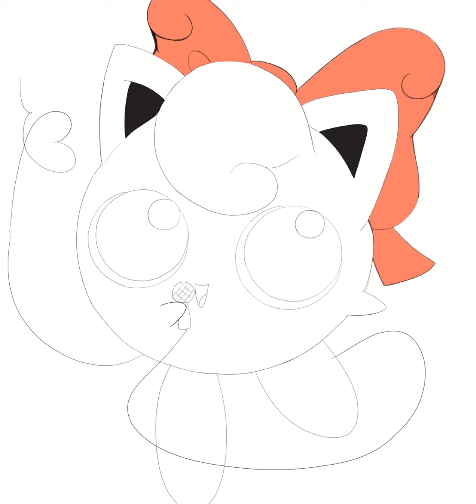Friend Bow Jigglypuff Speedpaint - Redjiggs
I wanted to draw Jigglypuff wearing the Friend Bow from Pokemon Mystery Dungeon DX game.